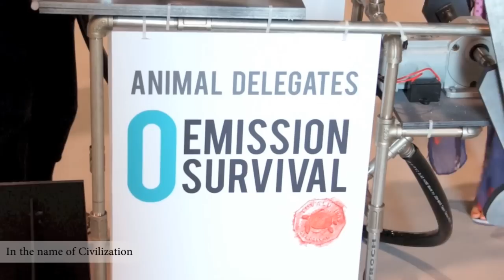Tuvalu Pavilion- La Biennale di Venezia 2013- PRESS VIDEO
Destiny‧Intertwined - Tuvalu National Pavilion
by An-yi Pan (Cornell University)

The theme of the 55th International Art Exhibition -- la Biennale di Venezia,The Encyclopedic Palace, intends to "realize" metaphorically Marino Auriti's unfulfilled dream: "An entirely new concept in museums, designed to hold all the works of man, in whatever field, discoveries made and those which may follow." Auriti proposed this in the 1950s, reflecting the optimismofmankind as the dominant species, capable of conquering any obstacle. But can the imagined 136-floor museum adequately contain endless human ambitions, desires and greed?

The globalized world we live in today differs dramatically from the modern period in which Auriti imagined mankind's "blissful future." The capitalist economy endlessly demandsdevelopment, progress, profit, efficiency; all of these "forward-thinking"economic modelshave become the most virulent enemy of human survival. Mankind's seekingthis unnatural path to project human "progress" has brought human beings to the brink of destruction.

While human society celebrates globalization, the dominance and control of the First World have never been globalized; on the contrary, they are concentrated in the hands of a few. Yet the highly industrialized nationsseldom take responsibility forglobal environmental and climate crises, because any major,effective steps taken would jeopardize their own national interests—weaker economic growth indicators, rising unemployment rates, and rising prices, resulting in higher inflation, a weaker stock market and lower investment returns. In this unnatural trend the developed world incessantly looks for excuses to continue this"progress," but in reality, weare destroyingour only space for survival.

We represent the island Tuvalu, a nation with the lowest carbon output, yet the first destined to sink below sea level due to climate change, and promote the artist Vincent J.F. Huang's admonition that our destinies are intertwined. All residents on this planet, whether from the First or Third World, from the North Pole, South Pole, or the Equator will all end up victims of this calamity resulting from human greed. In order to explicate the notion of intertwined destinies, we chose animals from habitats inthe South Pole, North Pole,and Tuvalu in artistic expressions todemonstrate that when this destruction peaks, there will no longer be a distinction between the developed and underdeveloped nations.

Marino Auriti's granddaughter B.G. Firmanitold a thought-provoking story. In her mother's dream, Marino Auriti appeared as a young man, holding in his hand a tree whose root ball was still intact. Looking at his daughter, Auriti said, "Io vivo (I live)." If Auriti's Encyclopedic Palace was an illusion of human overconfidence, then his appearance in a dream, holding a fragile plant in his hand, seems to question whetherhuman destiny and Earth will escape from this self-inflicted calamity.